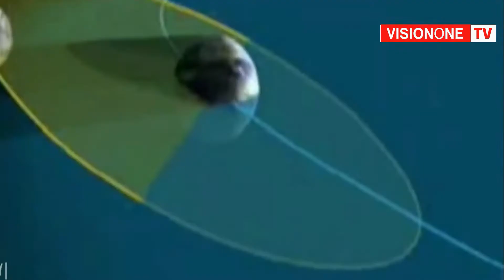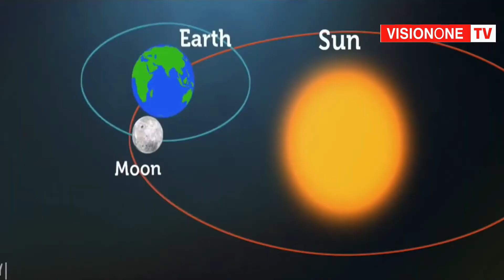Chandra Grahan for Pregnant Ladies 2021 | Chandra Grahan 2021 me pregnant lady kya kare